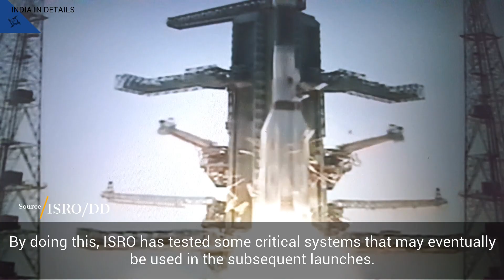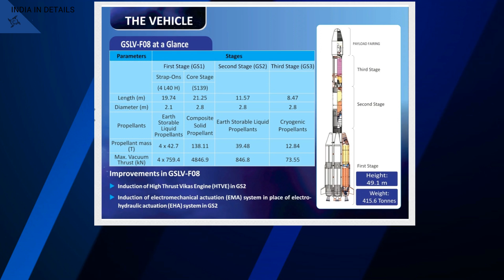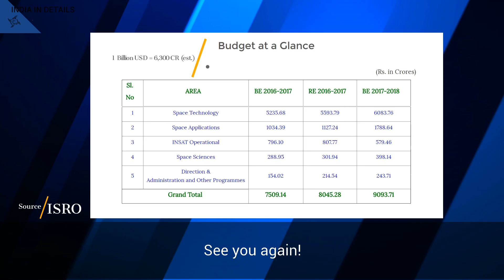Why does the Indian Army need ISRO? Karolina Goswami on GSAT-6A/GSLV-F08 launch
It is 2018 and ISRO successfully launched its GSLV F-08 carrying the GSAT-6A satellite which is supposed to assist The Indian Army.